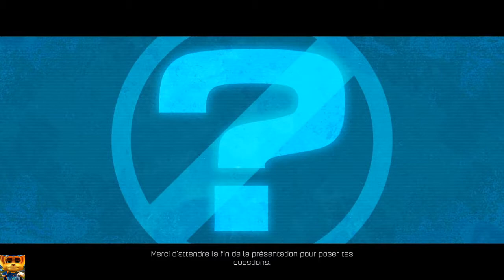Ratchet & Clank | Kerwan | Let's Play [FR]